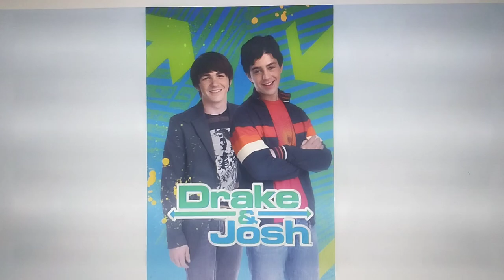Happy 20th Anniversary to Drake & Josh!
On this day in 2004, Drake & Josh premiered on Nickelodeon. Happy 20th Anniversary!🎉🎈🍰🥂🍾🥳🎊